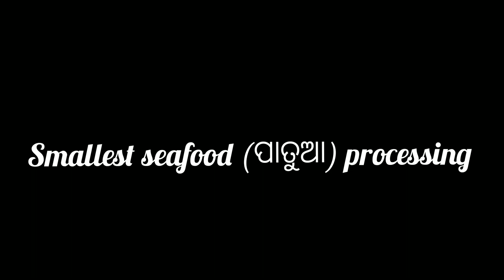Smallest seafood (ପାତୁଆ ମାଛ) processing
myanimalhub foodlover ପାତୁଆ ମାଛ